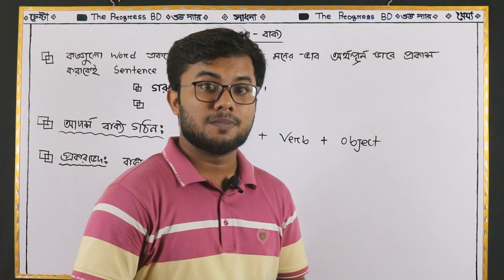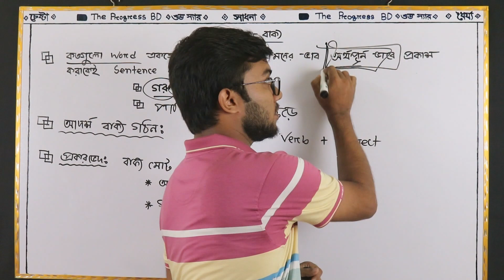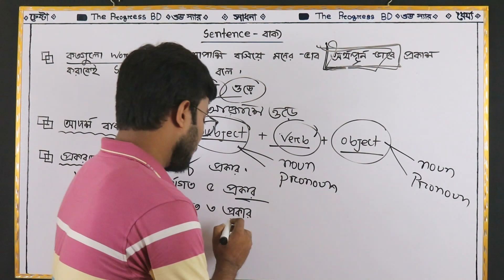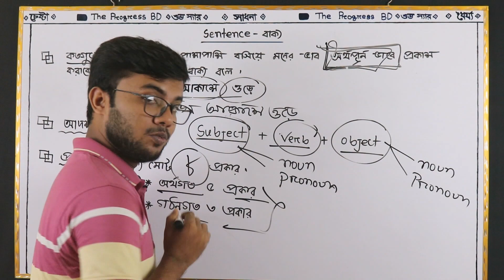Sentence(বাক্য)।সহজ গঠণ। আর কখনো ভুল হবে না। তানভীর স্যার।The Progress BD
Sentence(বাক্য)।সহজ গঠণ। আর কখনো ভুল হবে না। তানভীর স্যার।The Progress BD .This video is so important for every students.we know that English grammar is so important for every students.Thank you.